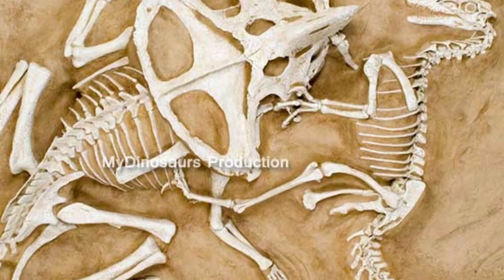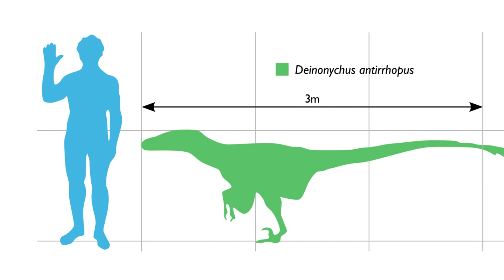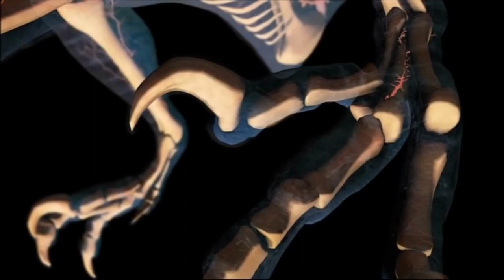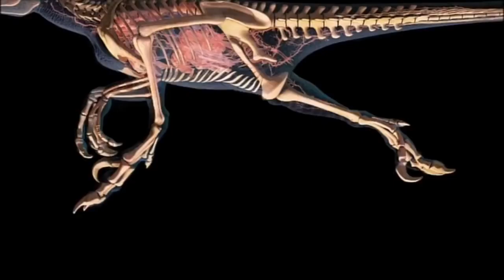A Detailed Overview of the Dinosaurs Known as Deinonychus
Hello, and thank you for visiting our YouTube channel dedicated to the frightening Cretaceous-era dinosaur known as Deinonychus. From its sharp claws to its social habits, Deinonychus is a fascinating creature that we'll learn more about in this video.

A dromaeosaurid, along with the likes of Velociraptor and Utahraptor, Deinonychus is among the most well-known of the dinosaurs we know today. Deinonychus was a fast and nimble predator thanks to its long, slender body, muscular legs, and enormous sickle-shaped claws.

The cooperative hunting behavior of Deinonychus, first observed by paleontologist John Ostrom in the 1960s, will be examined in detail in this movie, along with the animal's other physical traits and behavior. The fossil records of this amazing dinosaur will also be investigated.

This amazing film on Deinonychus is not to be missed by any dinosaur or paleontology fan. This film is great for anyone interested in dinosaurs, whether they are a student, educator, or casual viewer. Come with us as we investigate this magnificent predator, the Deinonychus.